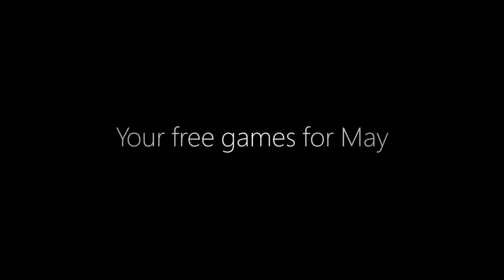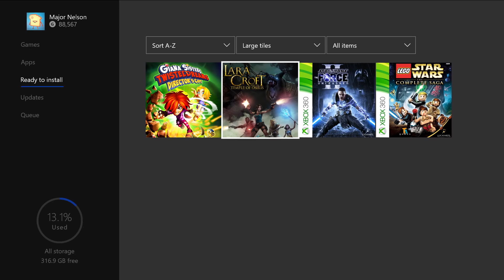May 2017 Xbox Games with Gold - Official Trailer (2017)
Play together with Xbox Live Gold. May's 2017 Games with Gold lineup for Xbox One includes: Giana Sisters: Twisted Dreams-Director’s Cut and Lara Croft and the Temple of Osiris. For Xbox 360 owners (and through Xbox One backward compatibility), May kicks off with Star Wars: The Force Unleashed II, followed by LEGO Star Wars: The Complete Saga. May's lineup provides over $74 dollars in value and up to 4000 gamerscore.

All games will be available for a limited time only as part of Games with Gold, so get Xbox Live Gold today to get in on the action!

Giana Sisters: Twisted Dreams – Director’s Cut ($14.99 ERP): Available May 1 – 31 on Xbox One

Lara Croft and the Temple of Osiris ($19.99 ERP): Available May 16 – June 15 on Xbox One

Star Wars: The Force Unleased II ($19.99 ERP): Available May 1 – 15 on Xbox 360 & Xbox One

LEGO Star Wars: The Complete Saga ($19.99 ERP): Available May 16 – 31 on Xbox 360 & Xbox One

Giana Sisters: Twisted Dreams-Director’s Cut is a hardcore fast-paced platformer with a twist. Starting May 1, you can warp Giana’s world to transform your surroundings and abilities. With the combination of challenging levels, gigantic boss fights, and countless hazards and mysteries, you must use the skills and abilities to defeat the dangers that populate these twisted dreams!

Then on May 16, fight your way across the sands and through ancient tombs in Lara Croft and the Temple of Osiris, featuring up to four player co-op. With the fate of the world at stake, Lara and her companions must battle gods and monsters of myth and legend while trying to uncover the fragments of Osiris to stop the Egyptian god Set from enslaving all mankind.

On Xbox 360, and Xbox One through Backward Compatibility, return to the Dark Side in Star Wars: The Force Unleashed II. You’ve been betrayed by Darth Vader for the last time, and now’s your chance to fight back and claim your identity once and for all. With devastatingly strong Force powers and twin lightsabers, you’ll unleash fury and power in your search for truth.

Then on May 16, bring your bricks to a galaxy far, far away in LEGO Star Wars: The Complete Saga! Play through the first six Star Wars movies in LEGO form, building and battling with as many characters from the series as you can collect! Customize a character and make your own mash-ups, then join a friend for some epic co-op!

Games with Gold is here to give you a mix of brand-new releases, inspiring classics, and loads of fun. To learn more, check out the full details on our Games with Gold program and make sure you get in on the action while you can!

And don’t forget that as an Xbox Live Gold member, you’ll have exclusive access to be among the first to play over a hundred great games with Xbox Game Pass, coming later this spring. for more details and stay tuned to Xbox Wire for additional information about Game Pass, Games with Gold, and more!